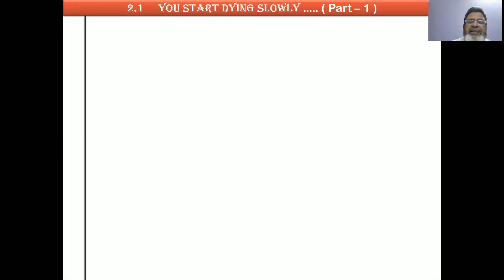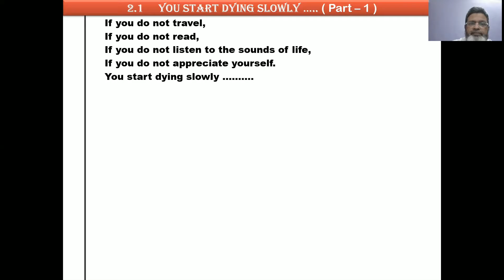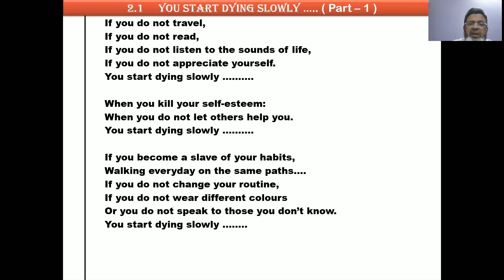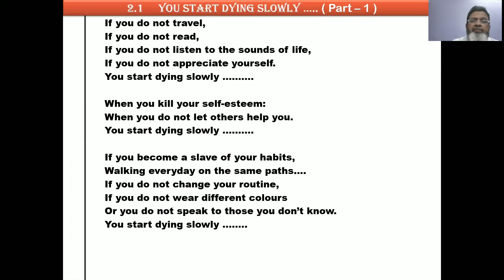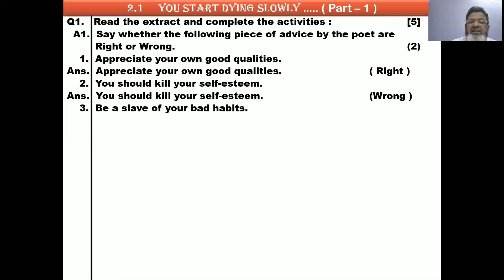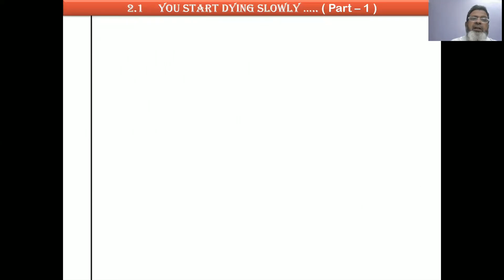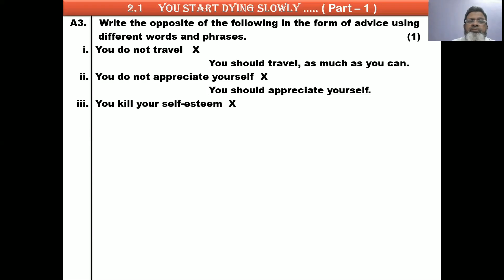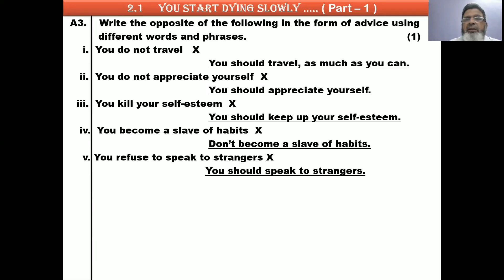10th English 2.1 You Start Dying Slowly | Part-1 | Urdu/Hindi/Marathi Medium | Question & Answer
Elaboration in Urdu/Hindi of complete poem (2.1 You Start Dying Slowly)- Part-1

For all medium except English.